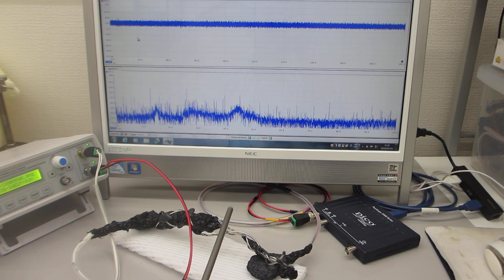超音波プローブのダイナミック特性を測定・評価する技術（超音波システム研究所）